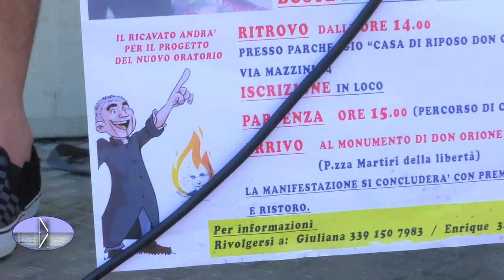"COLORIAMOCI INSIEME": UN'ESPLOSIONE DI COLORI PER LE VIE DI PONTECURONE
PONTECURONE - Le vie di Pontecurone si sono colorate, domenica 12 giugno, dalle 14 - con iniziale ritrovo al parcheggio della Casa di Riposo del Don Orione, percorrendo poi per 4 km le strade del paese -, fino alle 17.30 circa, orario delle premiazioni, a cura di Don Loris Giacomelli, avvenute queste ultime in piazza Martiri della Libertà...

VIDEO-SERVIZIO E ARTICOLO A CURA DI: Akanksha De Sutti